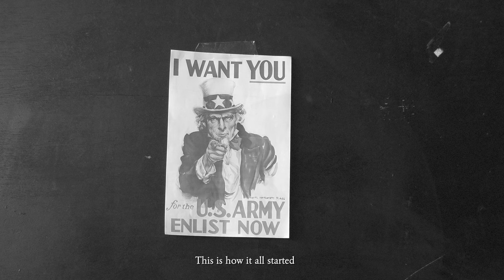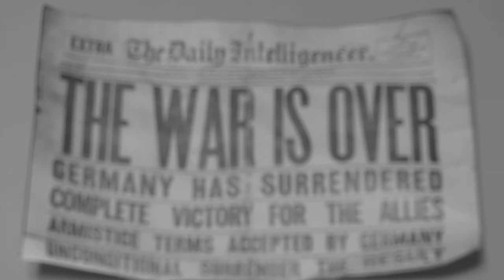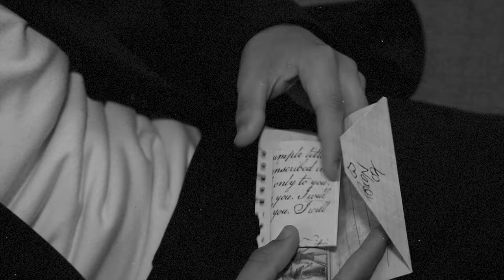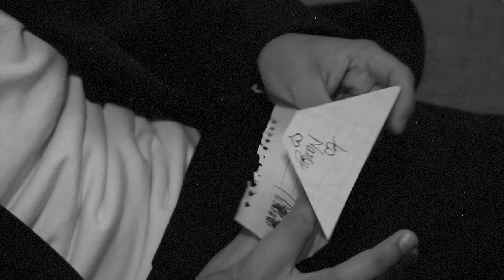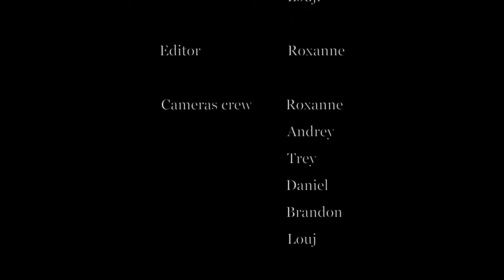Shadows of Deceit - Film Noir (FINAL EDIT)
Shadows of Deceit

CREDIT:
Sound Effect by a/ Sandro Lima from Pixabay

By Dylan Owen
Music from Uppbeat (free for Creators!)
Promoted by MrSnooze    • Film Noir Background Music for Videos...